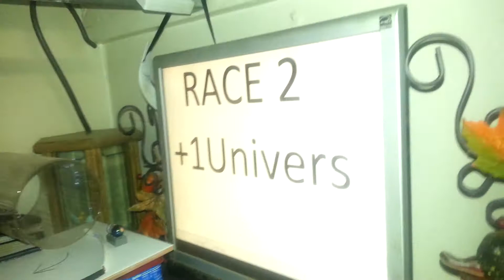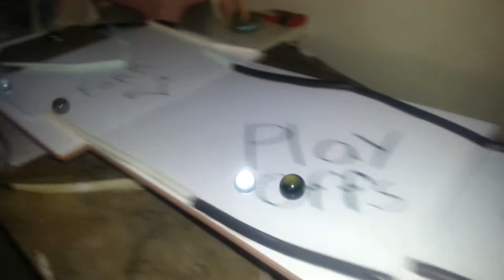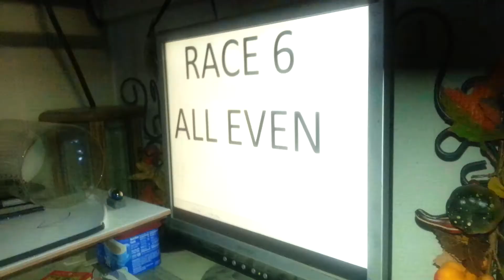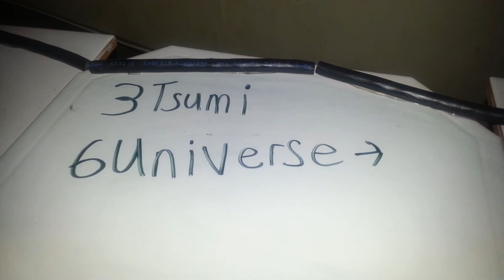ML Sea First Round 3-6